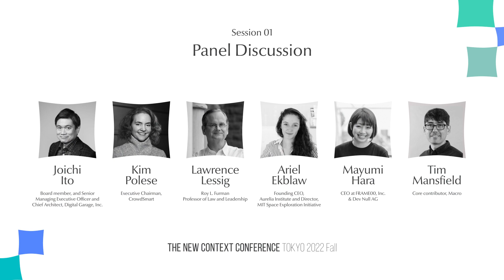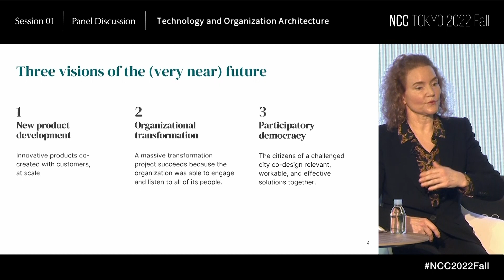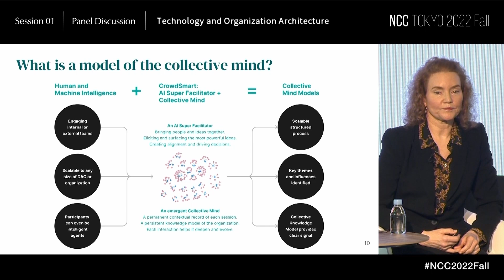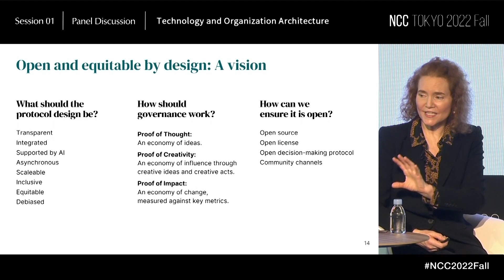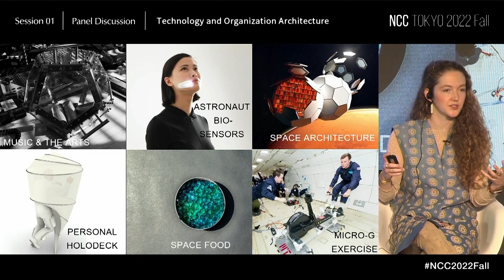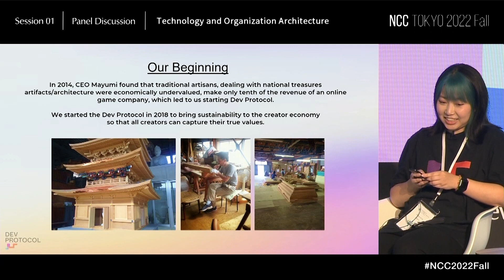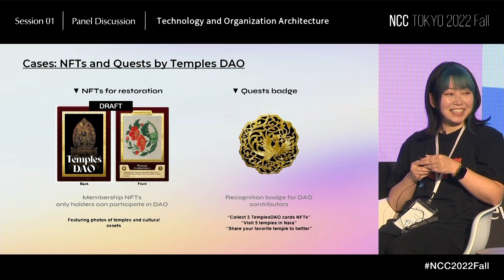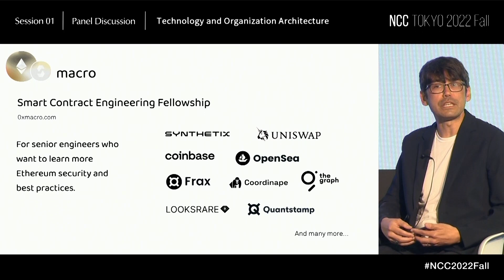web3 Technology and Organization Architecture | NCC2022